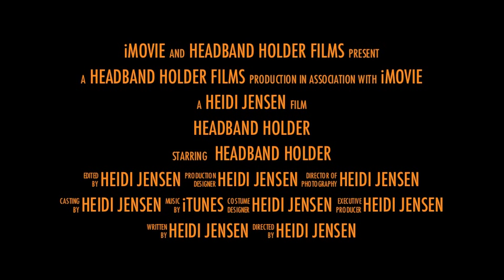Headband Holder Epic Trailer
Fun trailer showing the all new Original Headband Hanger (Ultimate Headband Holder).